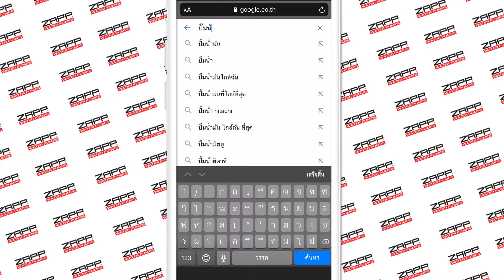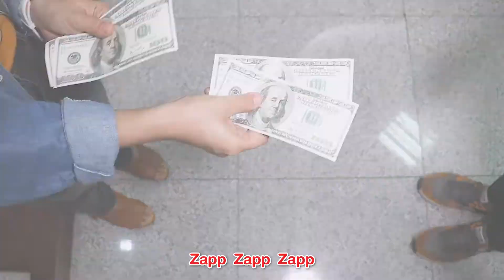เครื่องปั๊มน้ำแซ่บ Zapp Rap - ( Official MV )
ปั๊มน้ำก็จะขาย เพลงแรปก็จะร้อง
เรียนเชิญรับชมรับฟังพร้อมกันทั่วหน้า

- 📲 Line Official : @tirawatgroup (มี @ ด้วยนะคะ) หรือคลิก
- 📞 โทร. 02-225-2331 (วันจันทร์ - เสาร์ เวลา 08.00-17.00 น.) บริษัท ธีรวัฒน์เครื่องอัดลม จำกัด